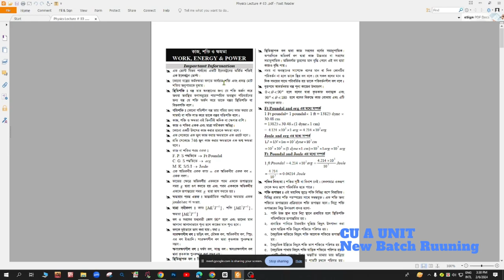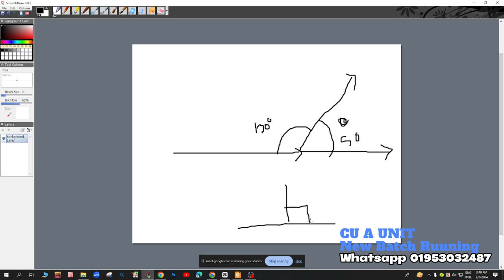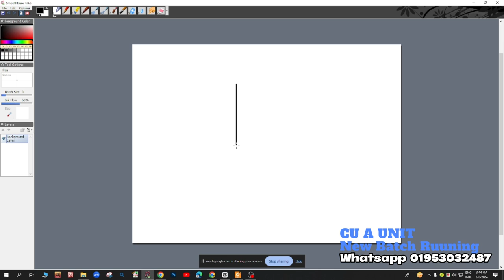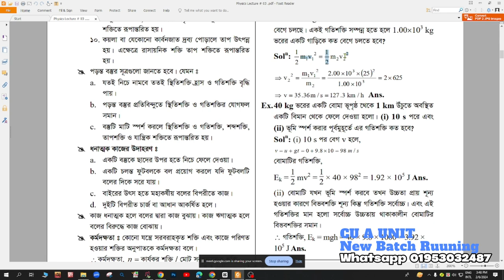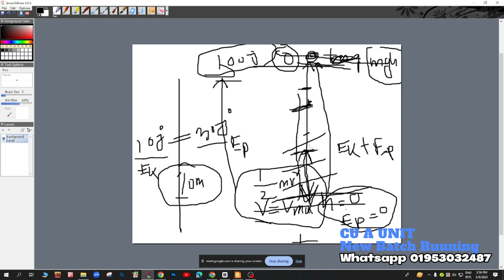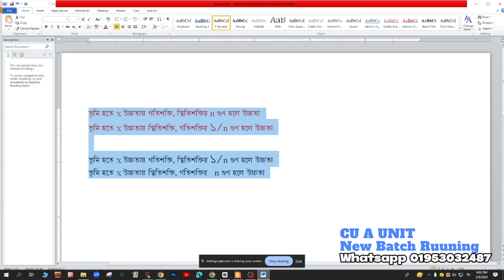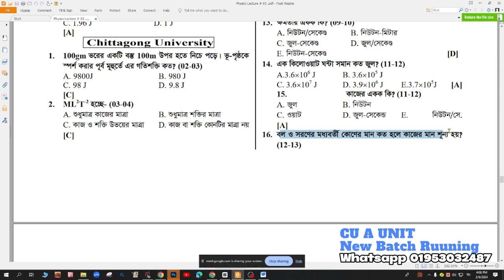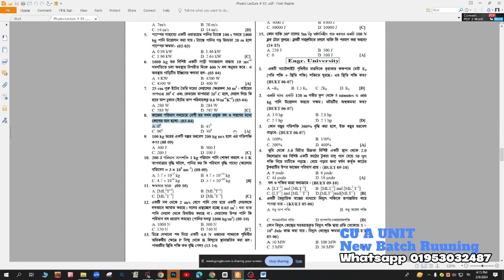CU A UNIT PHYSICS CLASS || কাজ ক্ষমতা শক্তি || পদার্থবিজ্ঞান ১ম পত্র ক্লাস